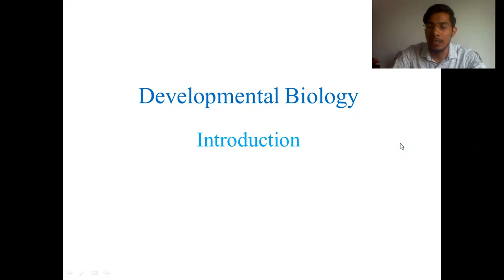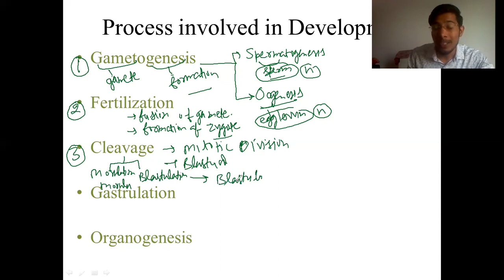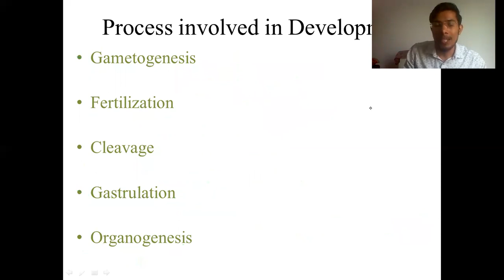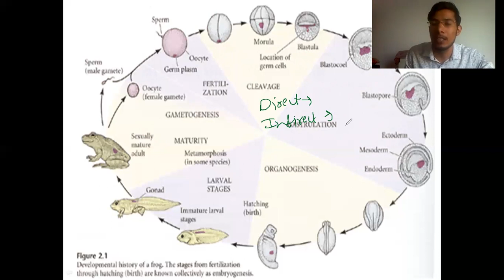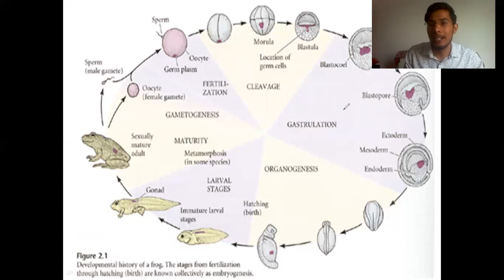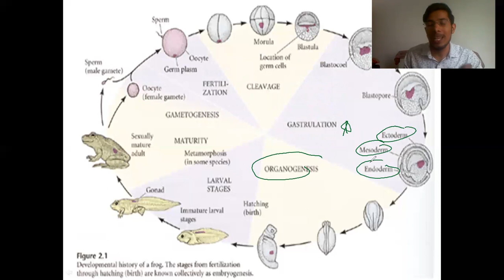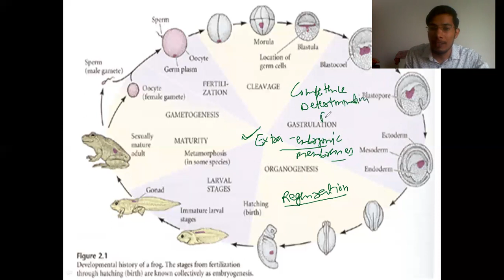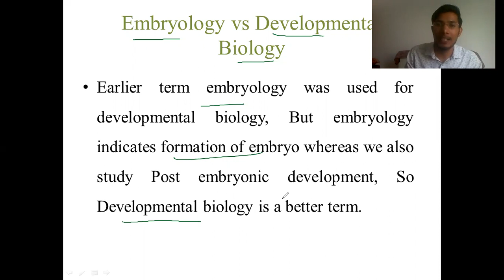Basics of Developmental Biology |ICMR|DBT| GATE|CSIRNET|NEET|LIFE SCIENCES